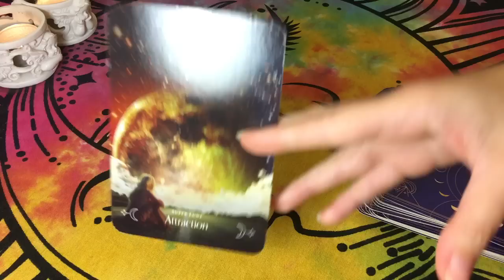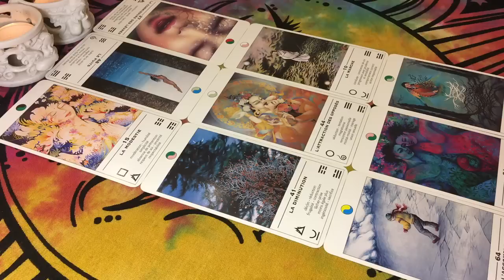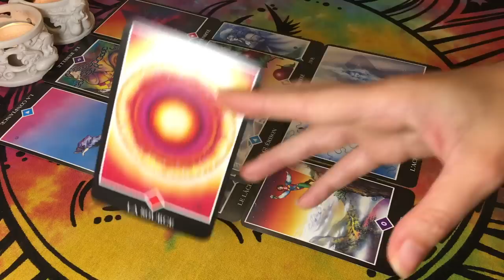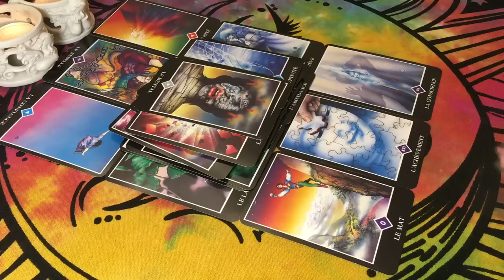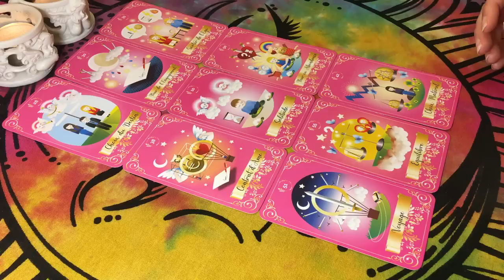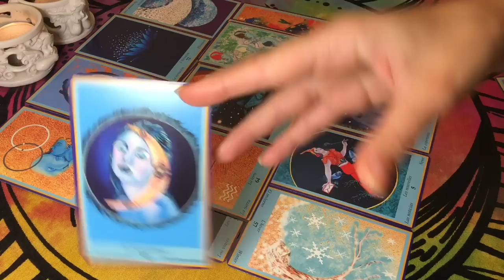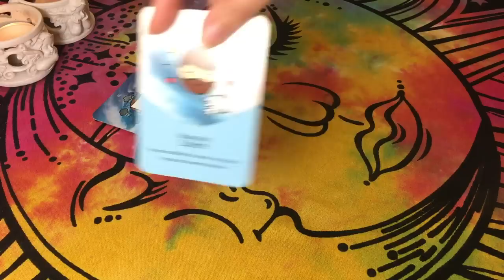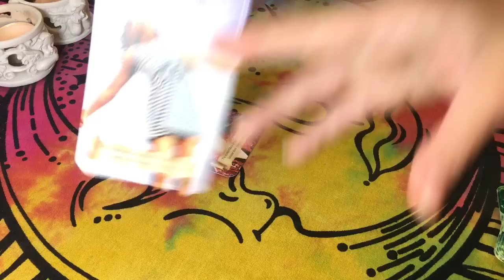🌝PLEINE LUNE ♑️ PROGRESSER ET TERMINER en RECULANT et en Baissant ses Idéaux 💍💕⛵️⚙️🌳👫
Tarots / Oracles utilisés :
- Oracle de la Lune
- Oracle du Tao
- Oracle Bleu